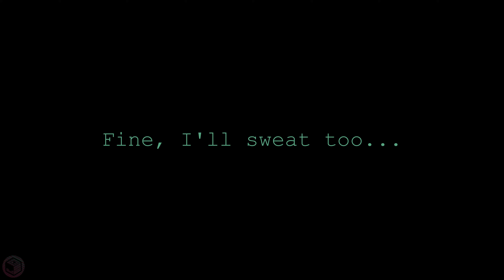How did I not get this plat?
mo Bagel ;p

Striker 45 Attachments
 - Operator Foregrip
 - Monolithic suppressor
- Guardian Stock
 - 45 round mags
- Holo sight... (with blue dot for the flex)

Perks:
 - EOD
 - ghost
 - Tune Up

Lethal:
 - Frag grenades

Tactical:
 - Stuns